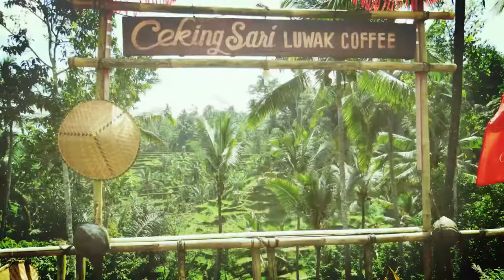BALI TRAVEL VLOG UBUD Monkey Forest Goa Gja Rice Terrace Hamed Besakih Kuta Legian